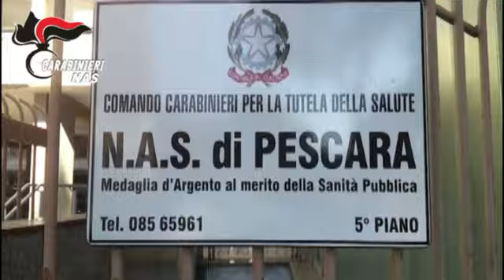Maschere e costumi pericolosi per la salute, maxi sequestro dei Nas